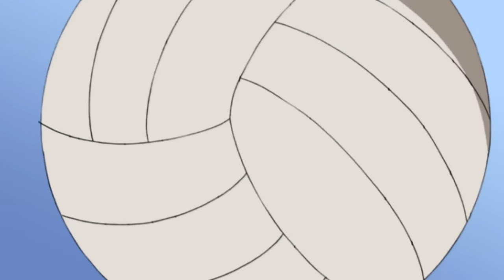Attacked by a Giant Mandy | Totally Spies | Season 4 Episode 7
In a whirlwind Beverly Hills adventure, Clover decides to take part in the annual Miss Beverly Hills pageant. After a peculiar spa treatment called the "beautimizer," things start to get strange. Mandy grows to be an enormous version of herself, causing chaos. With two girls missing, it's up to our spies to solve the mystery, take down Mega Mandy, and still make it to the pageant in time. But surprises await as the contest takes a turn no one expects.